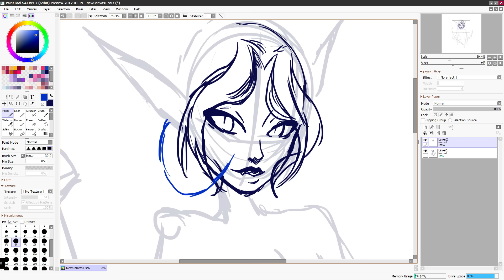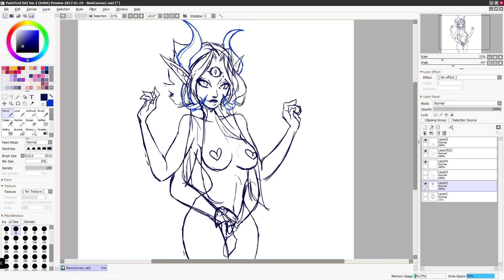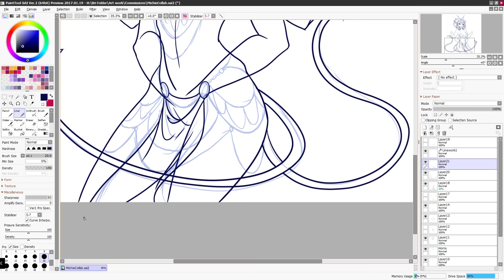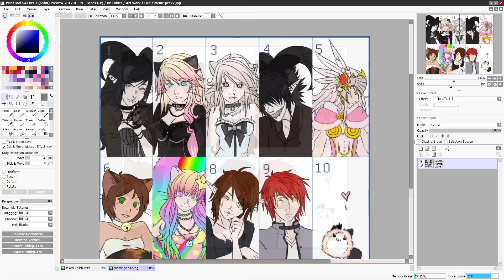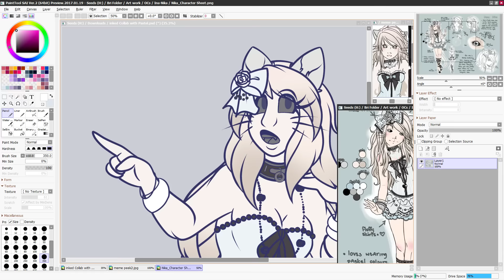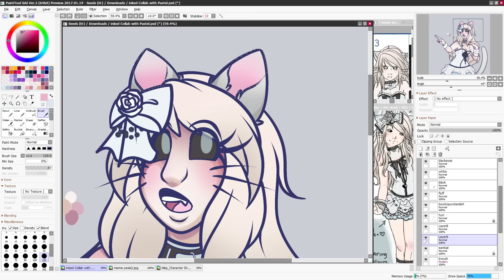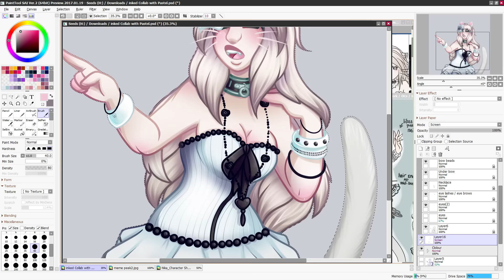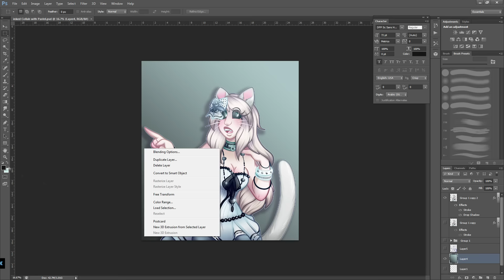SpeedPaint - Collab w/ TwistedDisaster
Ello Loves!! I hope you all enjoyed
♡ ♡ ヽ(〃･ω･)ﾉ
Music and tools in the description below!

✧ Tools:
+ Wacom Cintiq 13HD (Tablet)
+ Paint Tool SAI2 (Programs)
+ OBS (Recording)